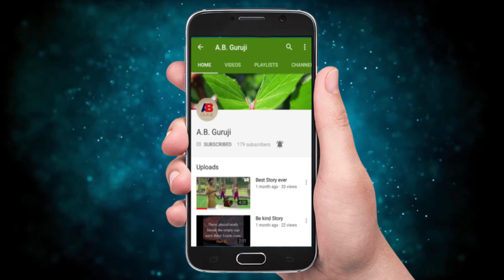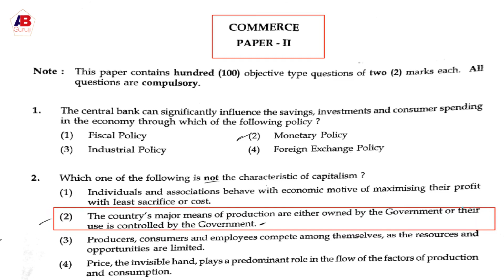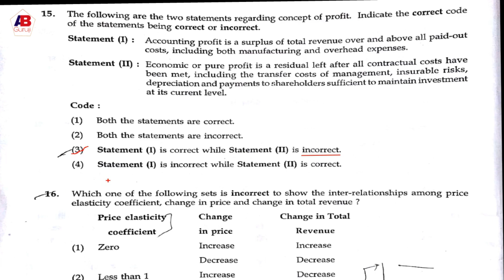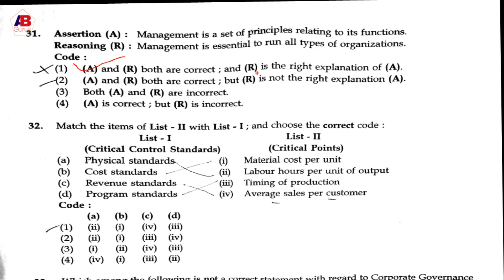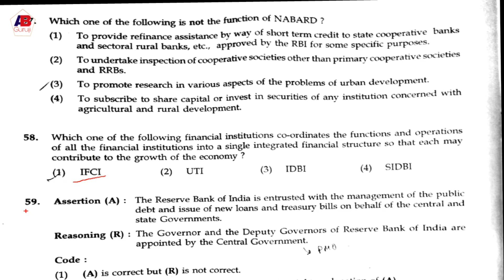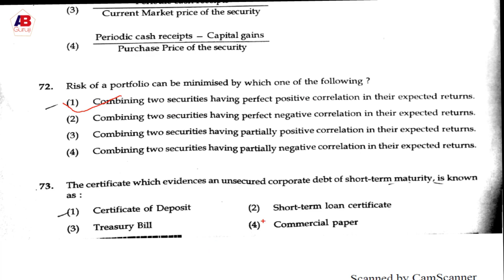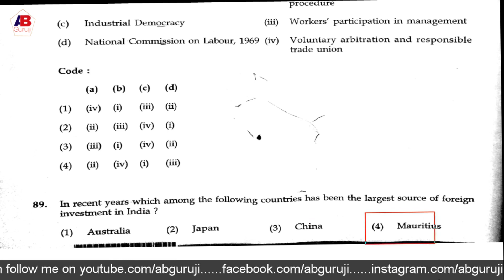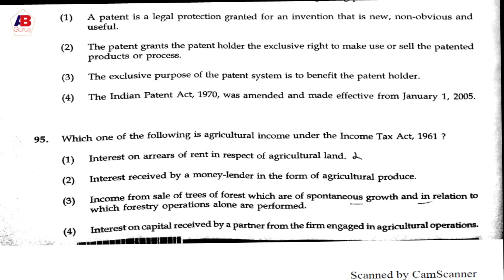Answer Key of Paper-2 "Commerce" NET July 2018 Exam 🔥🔥🔥🔥 (Part-2 of 2)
Namaskar Dosto,
Answer Key for Paper-2 Commerce NET July 2018 Part-1
In this Part, I am providing the student an unofficial Answer Key of remaining questions of Commerce Subject of NET Exam held on 08th July 2018. In this video, I tried to give all the correct answer even then if any question is wrongly answered it will be corrected in the Comment Box (Pinned Comment). This is not the final Answer Key as the official answer key will be uploaded by CBSE on Official around after 1 month from Exam Date. I hope you performed well in this examination.
You will find videos for NET Paper-I, Commerce Subject & many other competitive exams on this channel